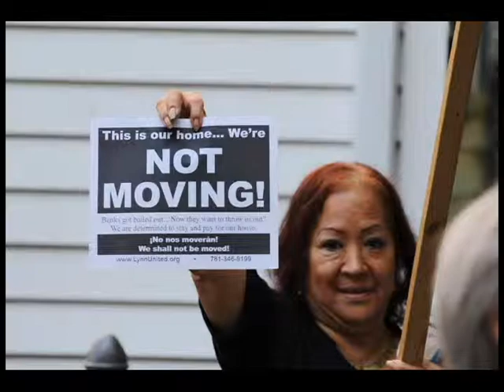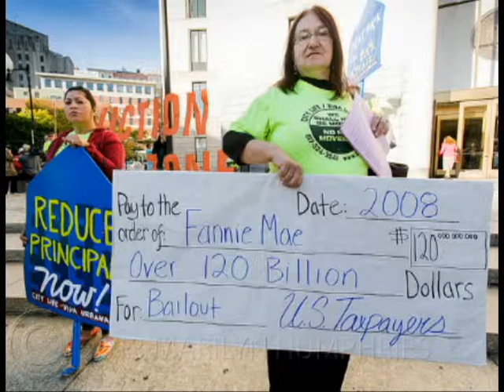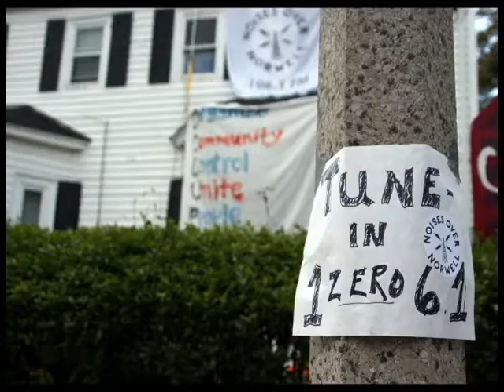Our Year in Review